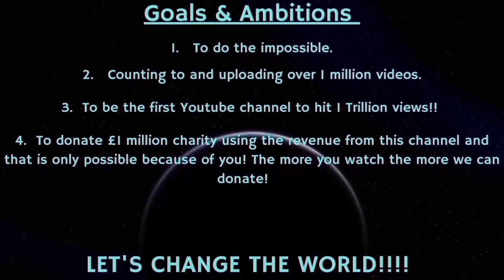Counting to ONE MILLION!!, This is Number 83,832